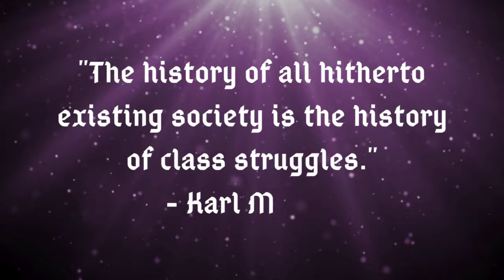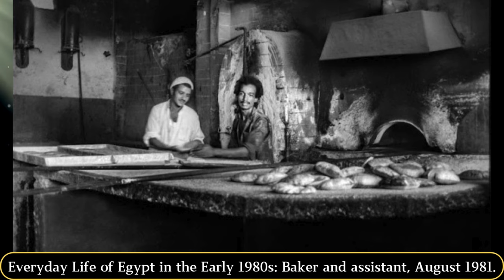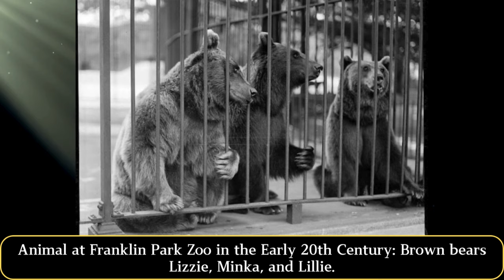42 Splendid Old Historical Photos | Interesting and Astounding Facts from History in Photographs ‼️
We are virtual time travelers inviting you to explore the extraordinary stories of the past through Amazing historical Photos that reveal the secrets of the world.

Take a journey through time with our collection of 42 Splendid Old Historical Photos. We will take you on an exciting journey through different eras, from world-shaking wars to inspiring moments that have shaped the course of humanity. We will review iconic photos that narrate the stories that once unfolded and will always remain an indelible part of history.

But that's not all; we will also delve into the historical context behind each photo, unveil fascinating facts, and tell the stories behind the camera lens. We want to ensure that each of our videos not only entertains but also provides deep insights into a particular time period.